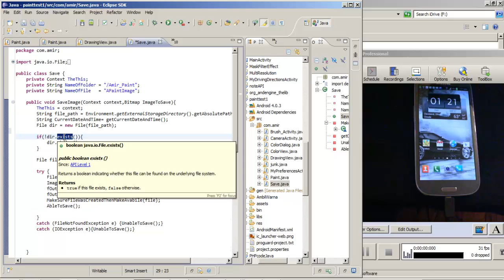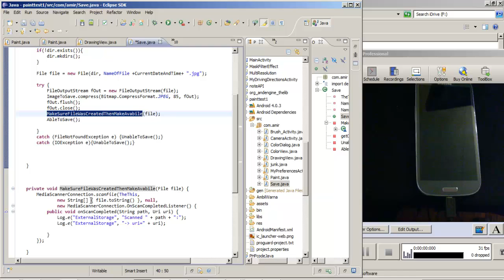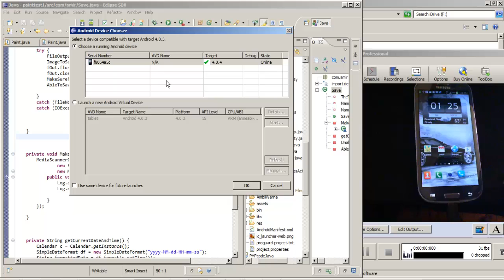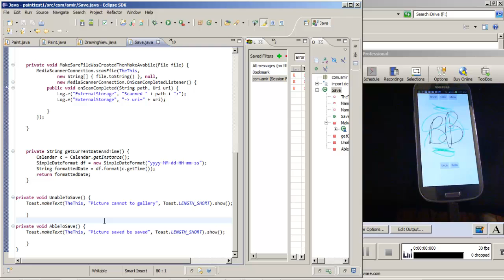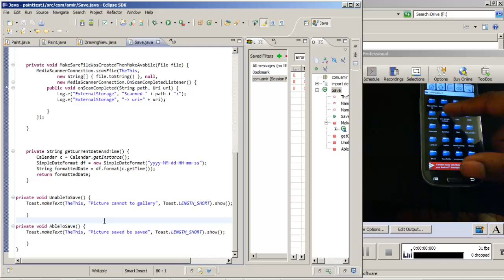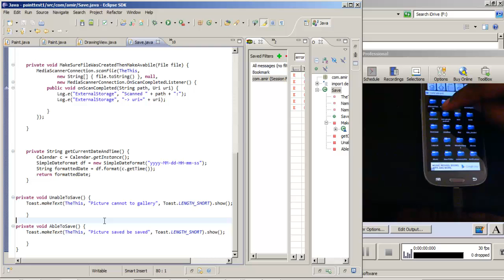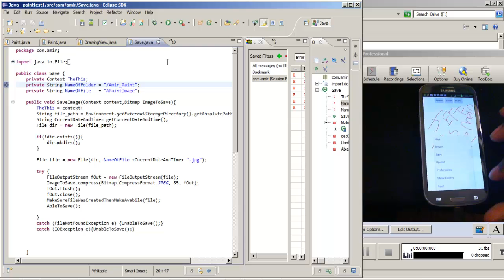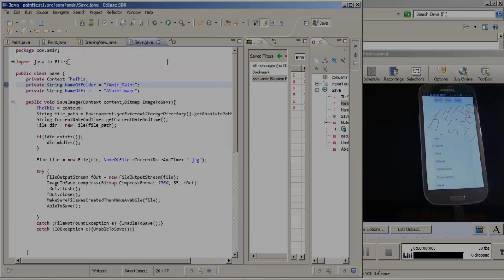Android Java - Tutorial - Save Image Into Gallery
JeffMeJones JMJ applications

public void SaveImage(Context context,Bitmap ImageToSave)
  TheThis = context;
  String file_path = Environment.getExternalStorageDirectory().getAbsolutePath()+ NameOfFolder;
  String CurrentDateAndTime= getCurrentDateAndTime();
  File dir = new File(file_path);
  if(!dir.exists())
   dir.mkdirs();
File file = new File(dir, NameOfFile +CurrentDateAndTime+ ".jpg");
  try
   FileOutputStream fOut = new FileOutputStream(file);
   ImageToSave.compress(Bitmap.CompressFormat.JPEG, 85, fOut);
   fOut.flush();
   fOut.close();
   MakeSureFileWasCreatedThenMakeAvabile(file);
   AbleToSave();
catch (FileNotFoundException e) UnableToSave();
  catch (IOException e)UnableToSave();
private void MakeSureFileWasCreatedThenMakeAvabile(File file)
  MediaScannerConnection.scanFile(TheThis,
                new String[]  file.toString() , null,
                new MediaScannerConnection.OnScanCompletedListener()
            public void onScanCompleted(String path, Uri uri)

private String getCurrentDateAndTime()
  Calendar c = Calendar.getInstance();
     SimpleDateFormat df = new SimpleDateFormat("yyyy-MM-dd-HH-mm-ss");
     String formattedDate = df.format(c.getTime());
     return formattedDate;
private void UnableToSave()
 Toast.makeText(TheThis, "Picture cannot to gallery", Toast.LENGTH_SHORT).show();
private void AbleToSave()
 Toast.makeText(TheThis, "Picture saved be saved", Toast.LENGTH_SHORT).show();